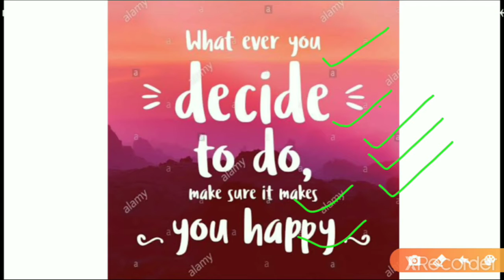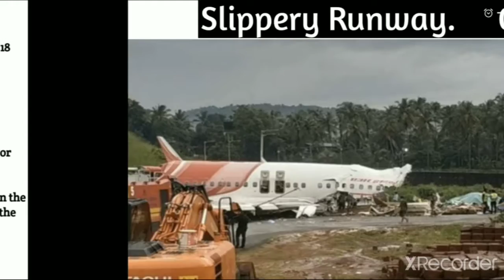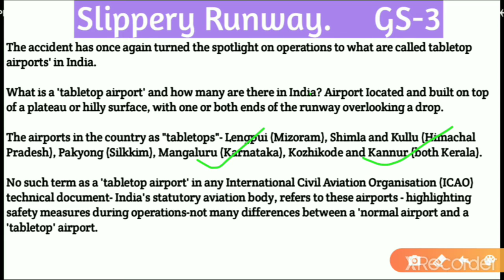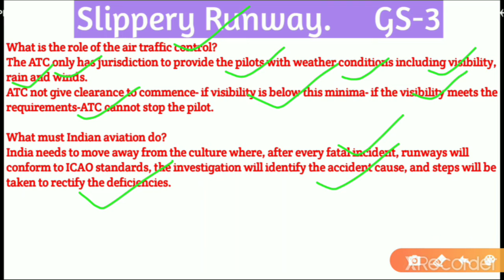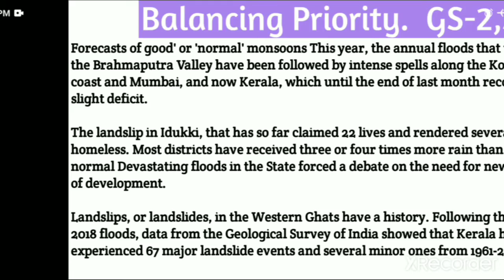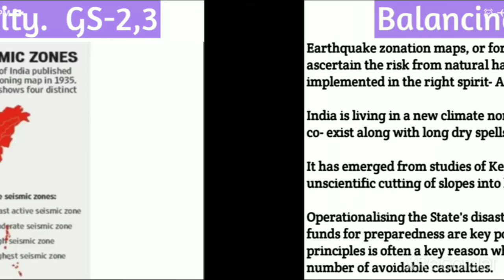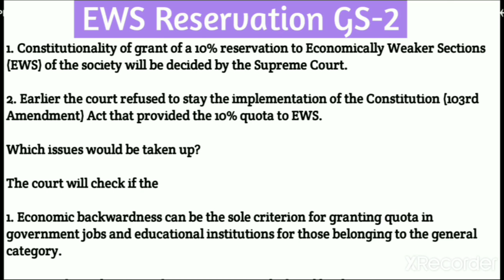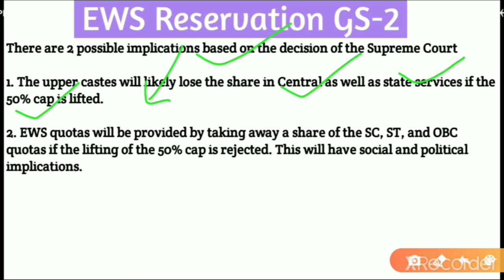Today's The Hindu editorial Indian express analysis 10August2020 current affair UPSC IAS By Santosh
10 August 2020
Genral studies for all competitive exams.
,👉For FB Group-Ias Sutra
👉For Instagram join-santro07
👉For Twitter- IAS Sutra

🙏Don't hesitate to help and share each other🙏
Thanks
🙏SANTOSH🙏
Upsc preparation
Upsc motivation
Upsc online
Crack ias
Crack upsc without coaching
Search for upsc preparation